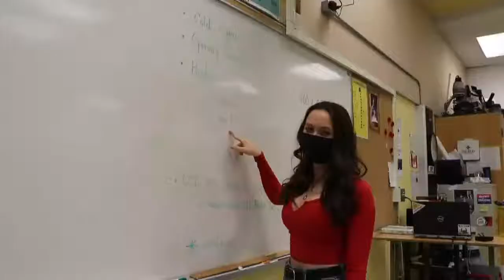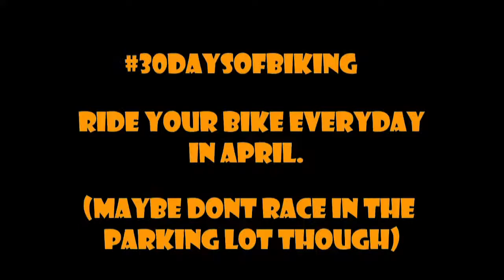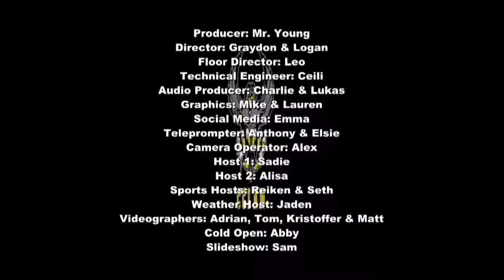March 31, 2021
Morning announcements for Collingwood Collegiate Institute, Collingwood, ON, CANADA.  New intro by CCI students using the theme from 'Total Drama Island.'  All copyright lies with Graeme Cornies, Dawna Toews and Teletoon.  We do not (nor ever will) claim any type of ownership to the introduction sample.